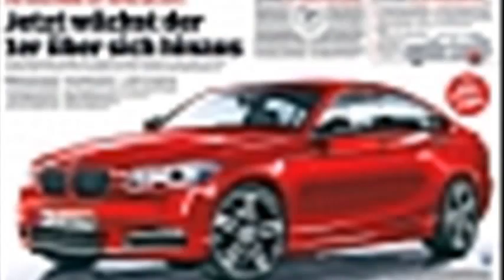bmw 2 series release date usa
bmw 2 series price
bmw 4 series release date